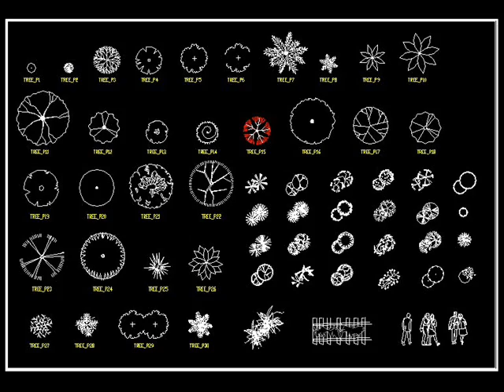AutoCADのブロック| AutoCADのシンボル|発注ブロックライブラリ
AutoCADのブロック| AutoCADのシンボル|発注ブロックライブラリ| AutoCADの詳細│風景

AutoCADブロック

インテリアデザインの2Dブロック
景観デザインの2Dブロック
ハードウェアブロック
電気ブロック
バスブロック
ライト工ブロック
鋼構造ブロック
装飾要素は、ブロック
ヨーロッパの古典的要素をブロック
インテリアデザイン

ルームデザインテンプレートをV.1生活
ルームデザインテンプレートをv.2の生活
ルームデザインテンプレートをV.3の生活
ルームデザインテンプレートをV.4の生活
豪華なリビングルームのデザインテンプレートV1の
豪華なリビングルームのデザインテンプレートV2の
豪華なリビングルームのデザインテンプレートV3の
エントランスのデザインTemplate1が
エントランスのデザインTemplate2の
エントランスのデザインTemplate3
レストランデザインテンプレートV.1
レストランデザインテンプレートv.2の
レストランデザインテンプレートV.3の
高級レストランのデザインテンプレートV.1
高級レストランのデザインテンプレートv.2の
高級レストランのデザインテンプレートV.3の
マスターベッドルームデザインTemplate1が
マスターベッドルームデザインTemplate2の
研究デザインV.1
Luxuary研究デザインv.2の
子供の部屋のデザインテンプレート
キッチンデザインテンプレート
トイレのデザインテンプレート
天井のデザインテンプレートV.1
天井のデザインテンプレートv.2の
天井のデザインテンプレートV.3の
天井のデザインテンプレートV.4の
ガーデニングランドスケープデザインV.1
ガーデニングランドスケープデザインv.2の
ローマ/装飾列1
ローマ/装飾柱2
モザイク舗装デザイン1
モザイク舗装デザイン2
フェンスデザインを1手すり錬鉄
フェンスデザインを2手すり錬鉄
中国古典は、デザインをガラスグリル
ヨーロッパの古典的な装飾デザインV1の
ヨーロッパの古典的な装飾的な設計V2の